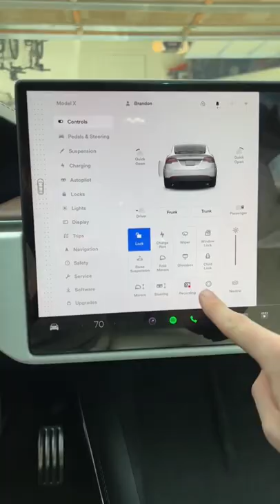Be careful if you get in an accident with a tesla…it’s recording 😳😂